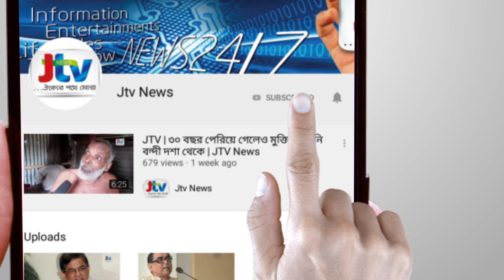JTV | চট্টগ্রামে জমে উঠেছে পশুর হাট, ছোট গরুর দাম বেশি | JTV News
কোরবানির ঈদের আগে সময় আছে আর মাত্র একদিন। ফলে পুরোদমে জমে উঠেছে চট্টগ্রাম নগরীর পশুর হাটগুলো।